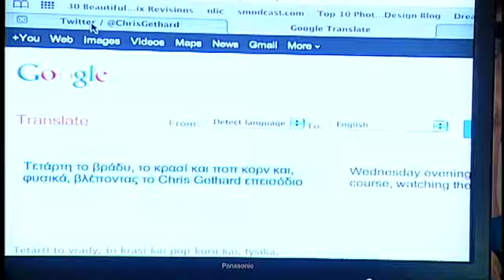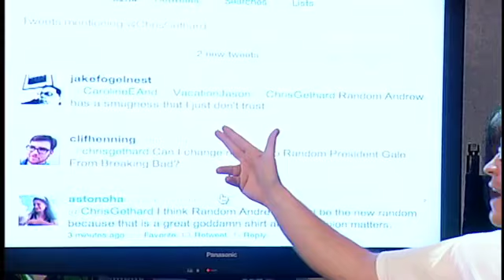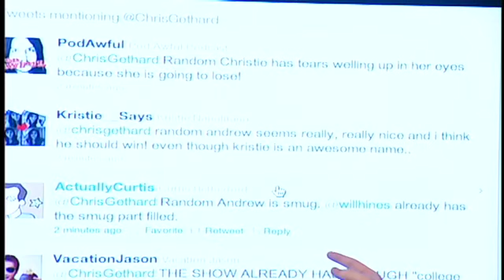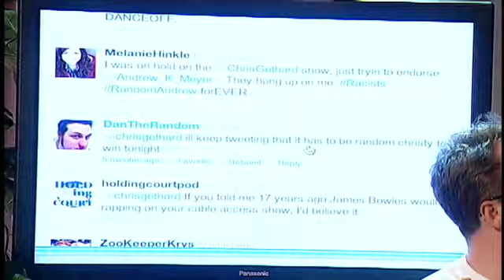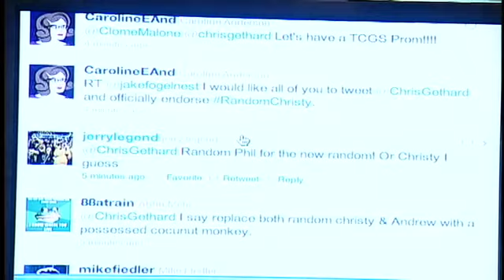[Public Access] TCGS #17 | New Friends and Long Lost Friends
We go on a search for the new Random, and I welcome to the show one of my all time best childhood friends who I lost touch with after eighth grade! -Geth